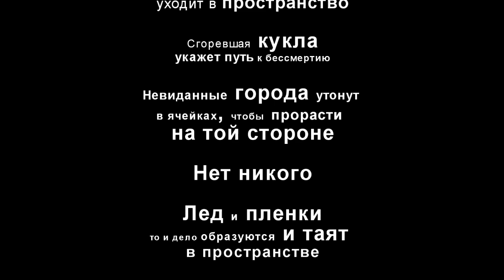"EVOLUTION" Pavel Lyakhov(Paintings) & GraveWorm(song: Aeons of Desolation)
В этом мини-фильме я попытался воссоздать эволюцию создания одной картины... Так получилось, что словами я не в состоянии это передать; по моему мнению в этом видео я справился с поставленной задачей... / The film is about making the picture "Evolution"